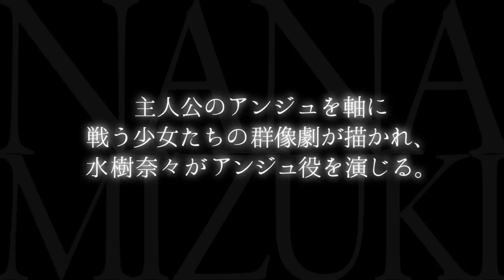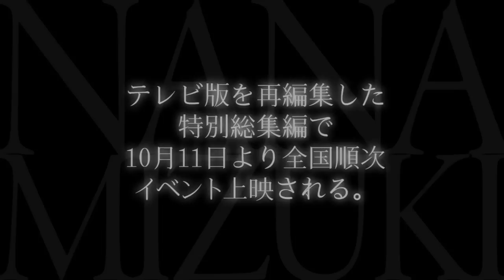水樹奈々／禁断のレジスタンス （TVアニメ「クロスアンジュ 天使と竜の輪舞（ロンド）」オープニングテーマ）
水樹奈々の30thシングル「禁断のレジスタンス」。TVアニメ「クロスアンジュ 天使と竜の輪舞（ロンド）」オープニングテーマ。カップリング曲「BLUE」は、劇場上映版 「宇宙戦艦ヤマト2199 追憶の航海」エンディング主題歌。
2014年10月15日発売。